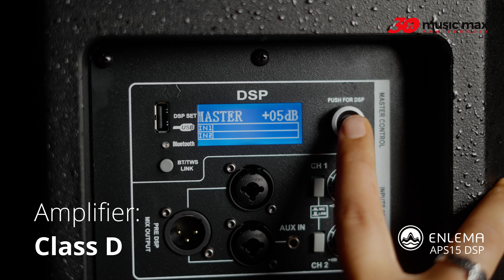ENLEMA APS15DSP 500w Active Speaker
All Enlema products are carefully designed and manufactured with musicians in mind. Our team of musicians creates products intended for musicians to ensure the best user experience and quality.

The Enlema APS15DSP offers BT connection capabilities. When the MODE button is set to BT, a Bluetooth pairing signal is sent, waiting for a device to pair. Only one subwoofer can pair with one Bluetooth device. To connect two subwoofers via Bluetooth, first pair the first subwoofer with your device and then connect an XLR connecting cable to the second subwoofer.